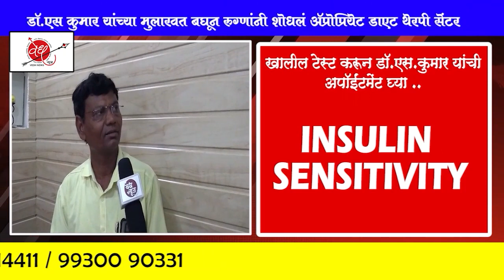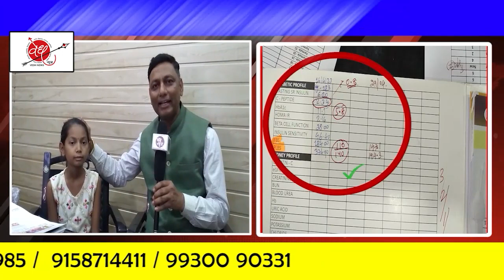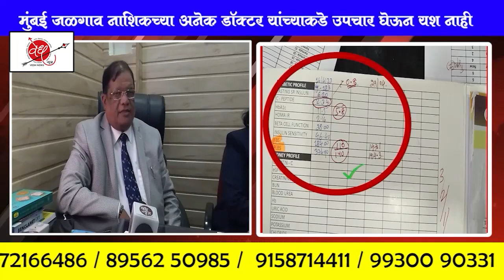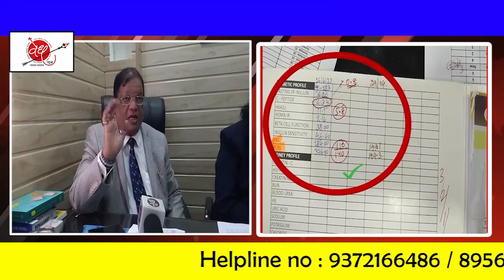१० वर्षीय नेहा ९० दिवसातच डायबेटीस मुक्त / डायबेटीस किलर डॉ.एस.कुमार